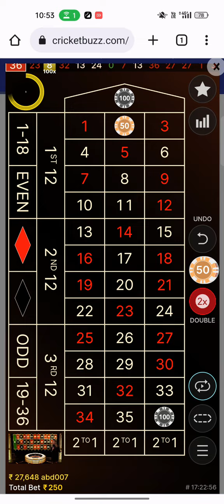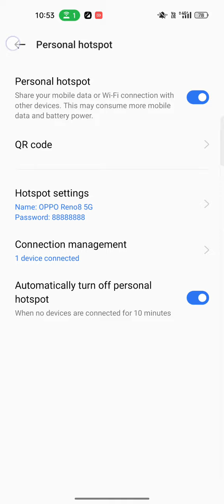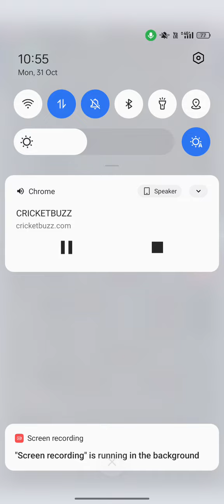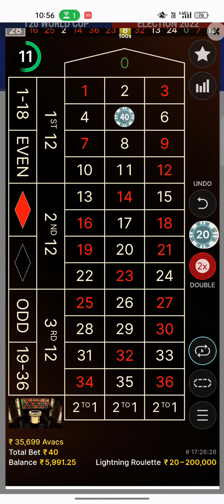1 November 2022